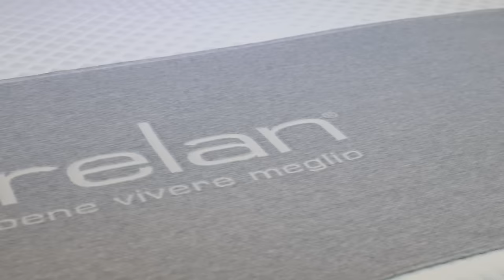Elena Parpauț - înșelată cu cea mai bună prietenă și cât costă reîntinerirea vaginului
Casa Keia este cel mai mare salon de mobilă italiană din Republica Moldova Showroom-ul se află în Chișinău pe strada Uzinelor 205/1. Acesta are o suprafață de 2000 m.p. și îţi oferă o gamă variată de seturi de mobilă modernă și accesorii stilate, care o să creeze o atmosferă italiană autentică în casa ta. Casa Keia pe Facebook

Vă invit să urmăriți un interviu fărăprotocol cu Elena Parpauț, medic obstetrician-ginecolog, care a vorbit despre cum a fost înșelată cu cea mai bună prietenă, ce a învățat din două căsnicii eșuate, cum să le spunem copiilor despre ciclul menstrual etc. De asemenea, de ce unele femei își refac virginitatea, cum se face reîntinerirea vaginală, cum pot fi tonifiați mușchii vaginului, exercițiile Kegel, s*x în sarcină, prezența tatălui la naștere, depresie post-natală și alte aspecte interesante.

0:00 – 1:15 - De ce în Moldova oamenii se rușinează să vorbească despre sexualitate?
3:20 – Copilăria cu părinți medici
7:30 - Casa Keia, cel mai mare magazin de mobilă italiană din Republica Moldova
9:30 – Două căsnicii eșuate
11:00 – Înșelată de soț cu cea mai bună prietenă
20:50 – Virginitatea – cum are loc dezvirginarea
28:40 – Vârsta indicată pentru a începe viața sexuală
30:20 – Restabilirea virginității
32:30 – Cum le vorbim copiilor despre ciclul menstrual
37:40 – Discuția cu copiii despre masturbare
41:00 – Contracepția – cele mai eficiente metode
46:00 – Vârsta optimă pentru a rămâne însărcinată
47:35 – S*x în timpul sarcinii
50:30 – Cum se schimbă vaginul după naștere
51:15 – Exercițiile Kegel pentru tonifierea mușchilor vaginali
55:05 – Reîntinerirea vaginului
57:15 – Depresia postnatală
59:10 – Prezența tatălui la nașterea copilului
1:00:40 – Importanța s*xului regulat în viața de cuplu
1:04:50 – Orgasm, s*x oral, s*x anal
1:10:35 – Lubrifianții
1:11:35 – Întreb pentru un prieten (mărimea contează; abstinența; ce contează în viață)